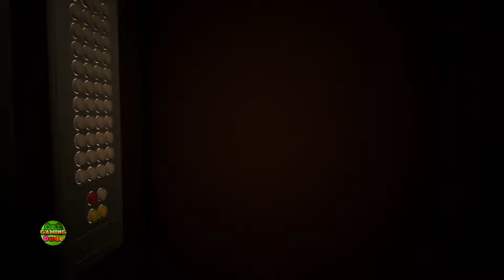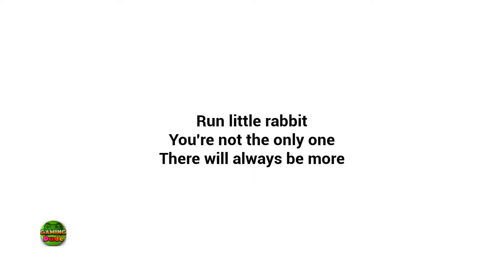Playing Against 100 Neon Baby | Gameplay Walkthrough New UpdateThe Baby In Yellow HD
Credits:
Outwitt Mod